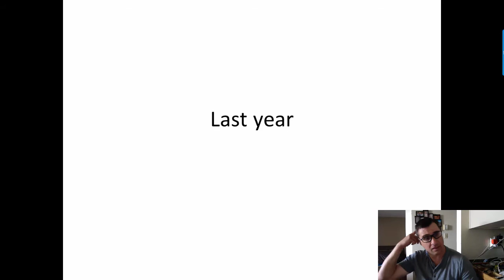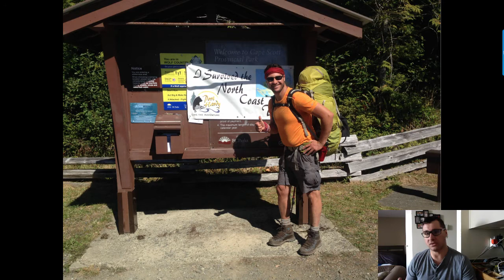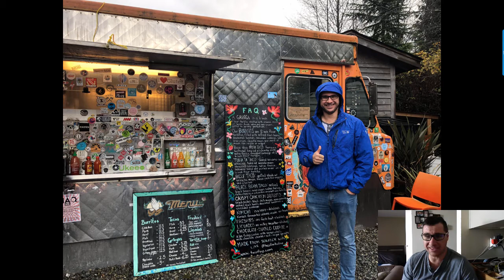last year part 1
Table of Contents:

01:25 -